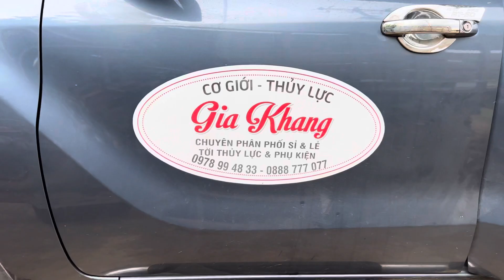Tời thuỷ lực -tời gắng máy cày yanma gọn nhẹ hiệu quả..0978994833 liên hệ đặt hàng🥰🥰🥰🥰🥰